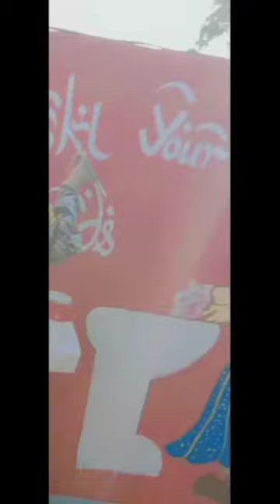Wall Painting by Natasha Baig | Hand made Painting| Sketching| Oil Painting